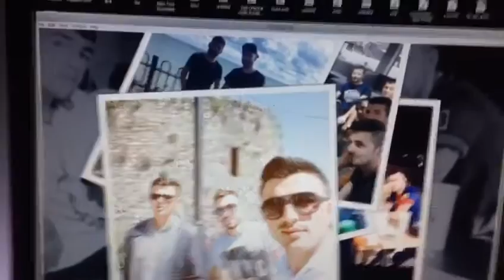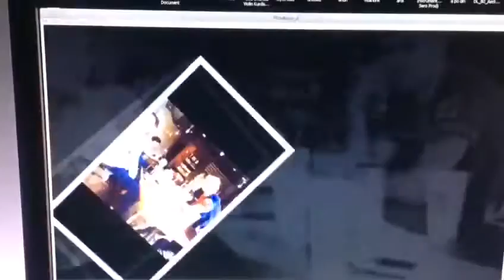Rezi Domi per shoqnin